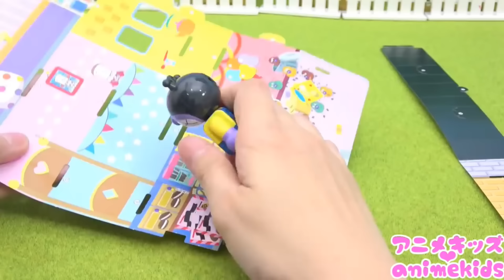ブロックラボを組み立てよう！アニメキッズ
てさぐりボックスの中になにか入っているよ！なにがはいっているかな？ ブロックを組み立ててみよう！ 想像力を学ぼう！